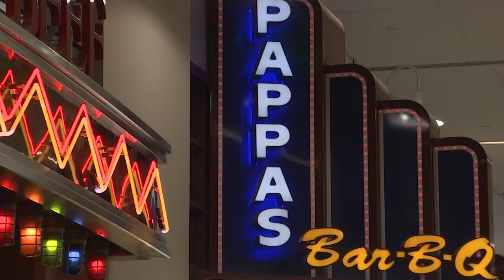Despite Pappas' campaign to stay at Hobby Airport, Houston City Council gives bid to another company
The Houston City Council voted 10-6 to replace Pappas restaurants at Hobby Airport despite a public campaign by their campaign to stay Wednesday morning.